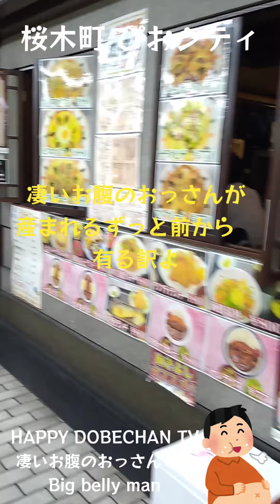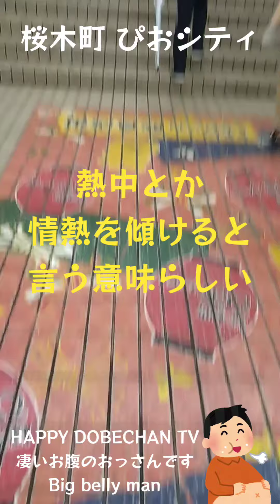横浜 横浜市 桜木町駅 LIVE TV ライブ テレビ ぴおシティ 散歩 japan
横浜駅

〒220-0011 神奈川県横浜市西区高島２丁目

桜木町駅

〒231-0062
神奈川県横浜市中区桜木町１丁目

御視聴下さり有難う御座います。
凄く感謝をしております。

※大変申し訳御座いませんが、難病(ALS 筋萎縮症)の妻の体調が、すぐれない為に暫くは、コメントを控えさせて戴きます。
御迷惑をおかけ致しますが、何卒、宜しくお願い致します。

ぴおシティ

〒231-0062 神奈川県横浜市中区桜木町１丁目１